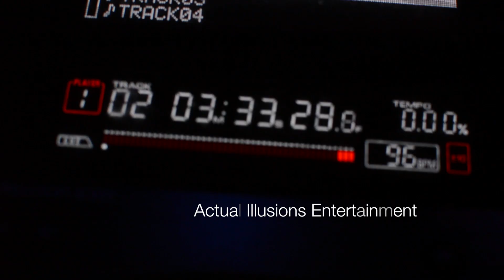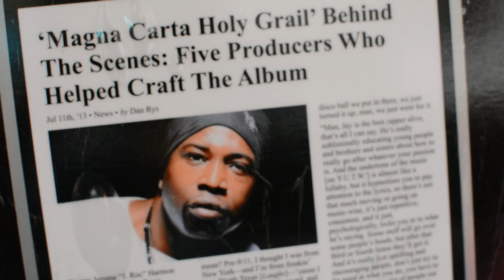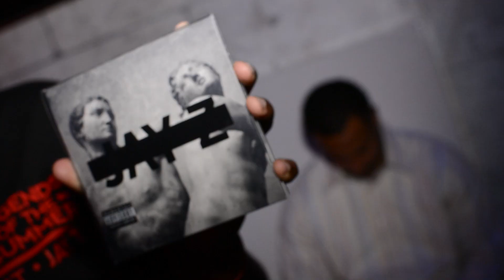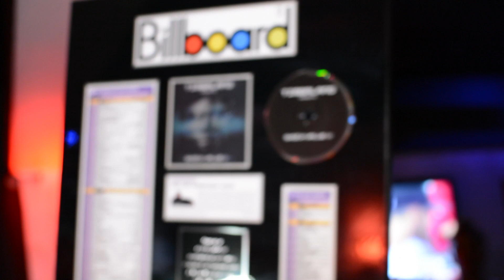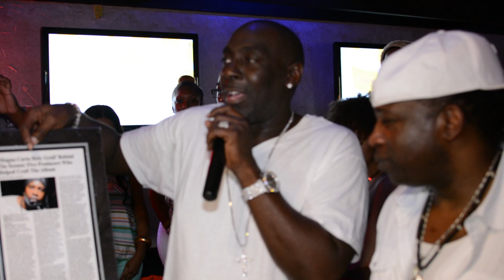Side By side entertainment Honoring Jerome "J-Roc Harmon and Christopher Godbey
Side By side entertainment Honoring Jerome "J-Roc Harmon, Christopher Godbey, King Logan, and LIL Daniel Jones at South Beach Bar and Grill